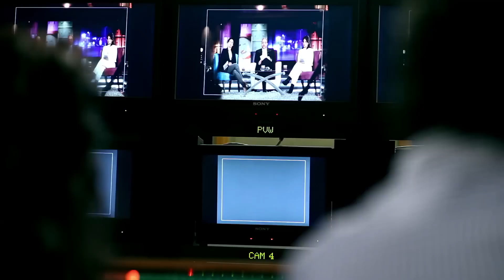المسلسل التركي | العائلة ( AILE ) | الحلقة الثانيه والعشرون | مدبلج بالعربي | قلوب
خمس سيدات تجمهعن علاقة صداقة قوية منذ الطفولة، ويتعرض المسلسل لمساراتهم الحياتية المختلفة؛ والتي تتعلق بالعديد من المناحي الاجتماعية المختلفة، ومنها الحب والدين والزواج والطلاق.

ﺇﺧﺮاﺝ: حسين شوكت (مخرج)  أمنيه وجيه (مساعد مخرج أول)  (المزيد)
طاقم العمل: علا غانم  ريهام سعيد  نجلاء بدر  إنجي المقدم  غادة شريف  جيهان عبدالعظيم